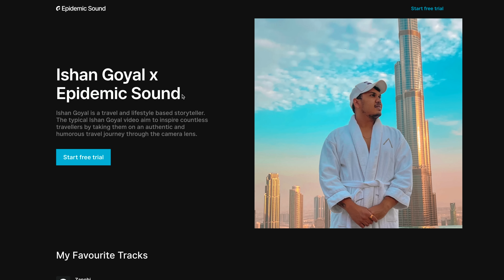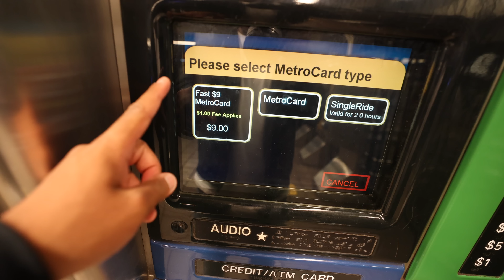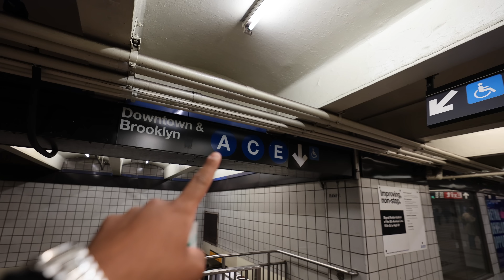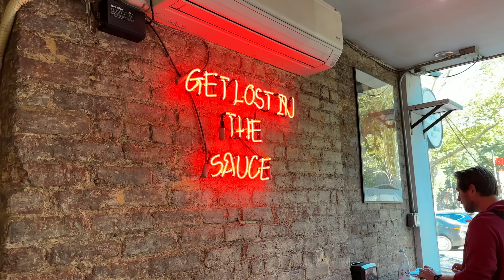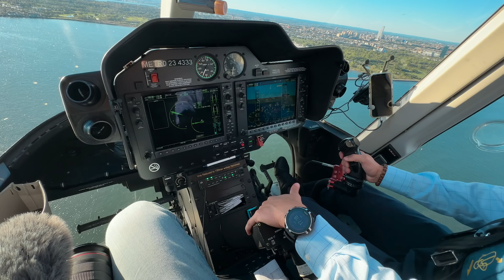HOW NEW YORK CITY LOOKS LIKE FROM A HELICOPTER ? || CONCRETE JUNGLE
Platform I use to book all my favourite tours and attractions around the world at the best price ( GetYourGuide)

Download Paysend right now(Best platform to spend and transfer money abroad)